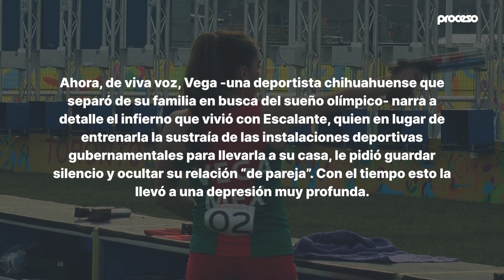Tamara Vega: Yo acuso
Una investigación de Proceso reveló en mayo último que el entrenador nacional de pentatlón moderno, Sergio Escalante, abusó sexual y emocionalmente de Tamara Vega, una alumna que cayó en sus manos cuando apenas tenía 14 años. Ahora, de viva voz, Vega -una deportista chihuahuense que separó de su familia en busca del sueño olímpico- narra a detalle el infierno que vivió con Escalante, quien en lugar de entrenarla la sustraía de las instalaciones deportivas gubernamentales para llevarla a su casa, le pidió guardar silencio y ocultar su relación “de pareja”. Con el tiempo esto la llevó a una depresión muy profunda.